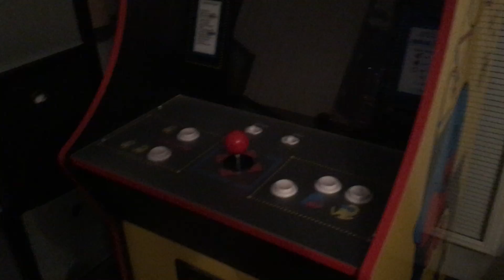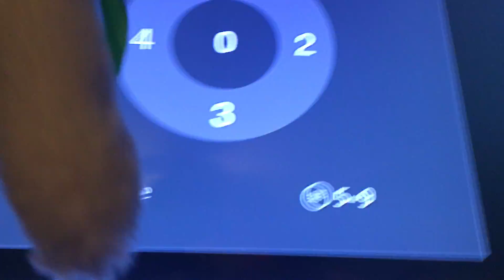Mr bunny man does things at night